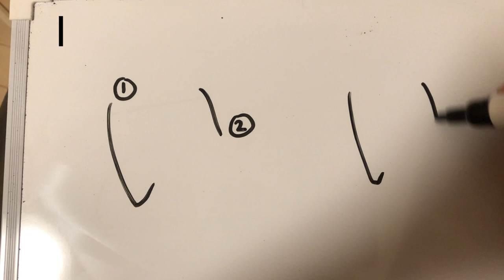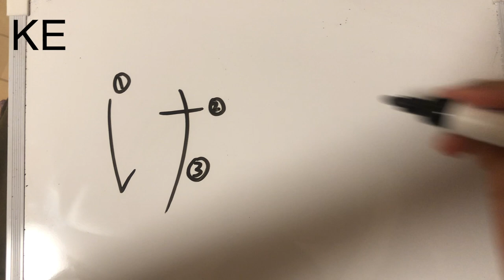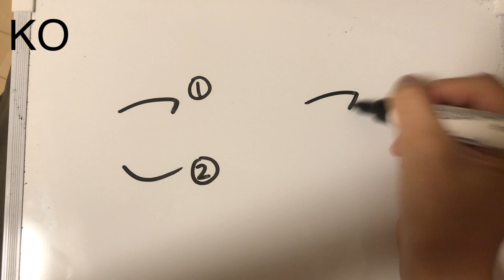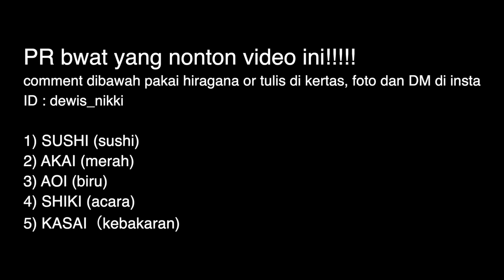Belajar Hiragana AKASA Part 1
Mari belajar cara menulis hiragana, pelan2 aja guys! Jangan buru2!
Semua ada waktunya hehehe~